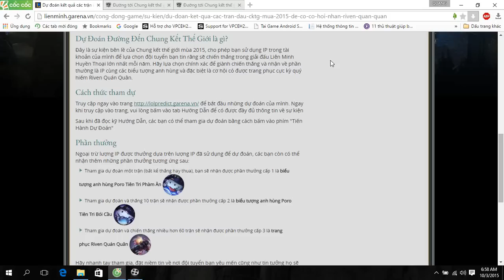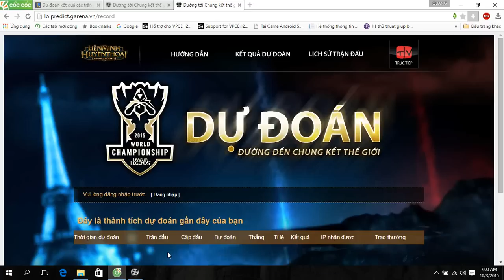Nhận 26000 ip với dự đoán kết quả chung kêt liên minh huyền thoại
Nhận 26000 ip với dự đoán kết quả chung kêt liên minh huyền thoại.Đây là sự kiện bên lề của Chung kết thế giới mùa 2015, cho phép bạn sử dụng IP trong tài khoản của mình để lựa chọn đội tuyển bạn tin rằng sẽ chiến thắng trong giải đấu Liên Minh Huyền Thoại lớn nhất mỗi năm. Hãy lựa chọn chính xác để giành chiến thắng và nhận về phần thường là IP cùng các biểu tượng anh hùng và đặc biệt là cơ hội có được trang phục cực kỳ quý hiếm Riven Quán Quân.Dự đoán kết quả các trận đấu CKTG mùa 2015 để có cơ hội nhận Riven Quán Quân.Nếu bạn đánh giá cao những gì tôi làm, bạn có thể hỗ trợ tôi bằng cách ấn đăng kí Kênh Hoặc ấn Vào quảng Cáo, xin cám ơn Các Bạn.